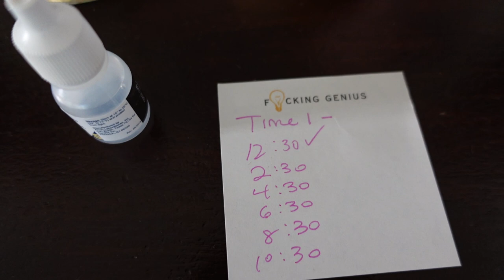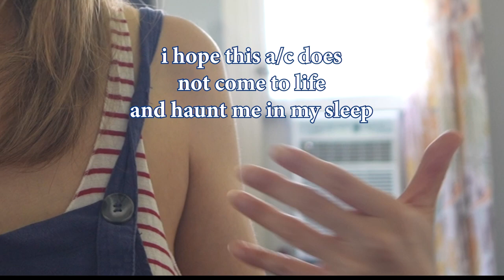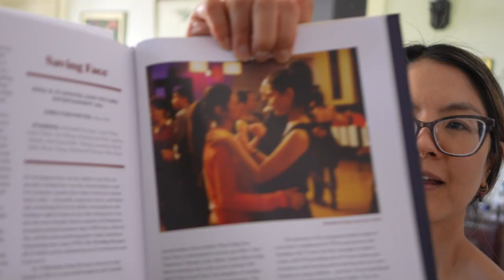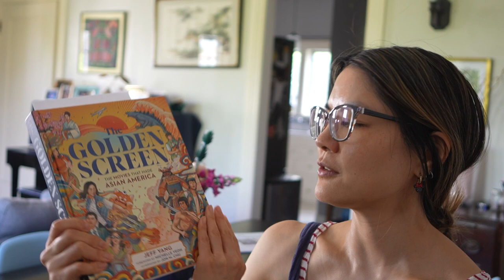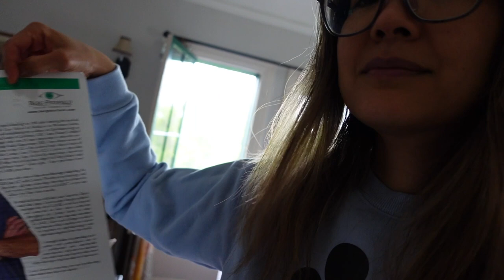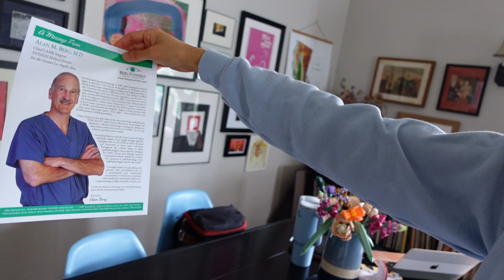LASIK HOLY 💩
I got LASIK! A little bit more about getting laser eye vision corrective surgery after the age of 40.

Want Your Self: Shift Your Self-Talk and Unearth the Strength in Who You Were All Along